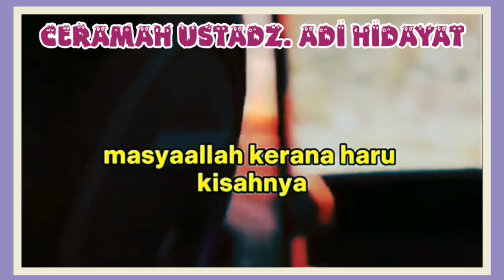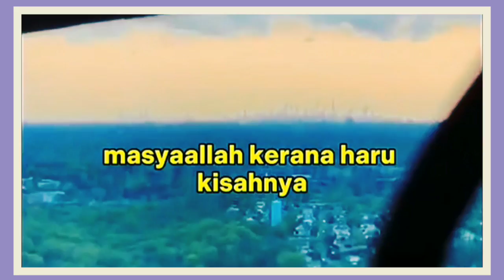ALQURAN MENGANGKAT DERAJAT MANUSIA